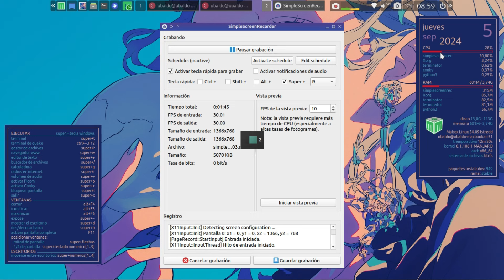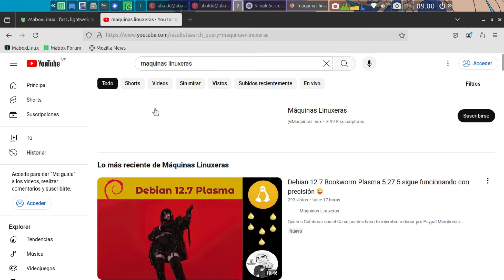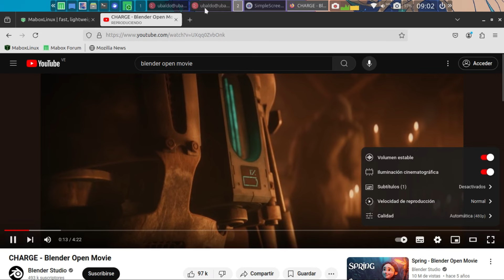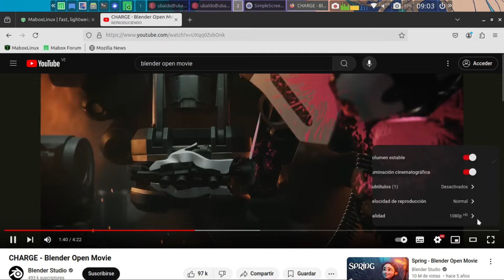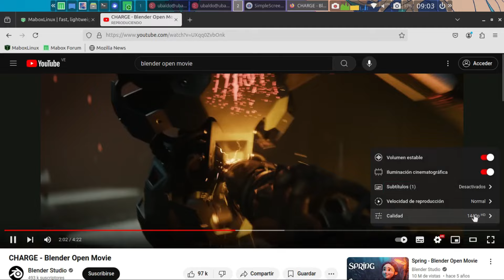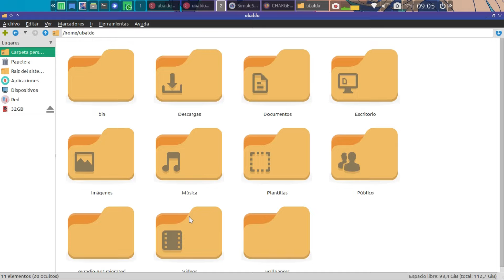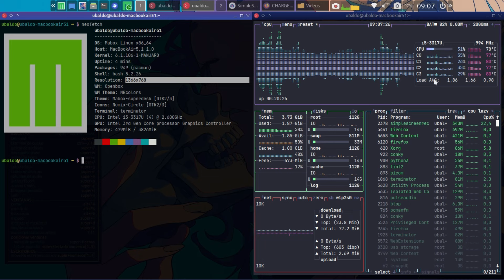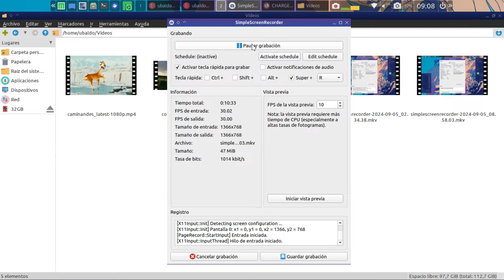MacBook Air antiguo con Base Manjaro y Openbox = Mabox